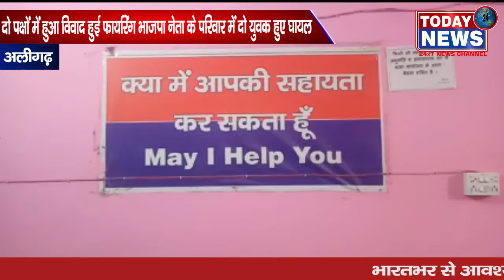दो पक्षों में हुआ विवाद हुई फायरिंग भाजपा नेता के परिवार में दो युवक हुए घायल / TODAY24 News